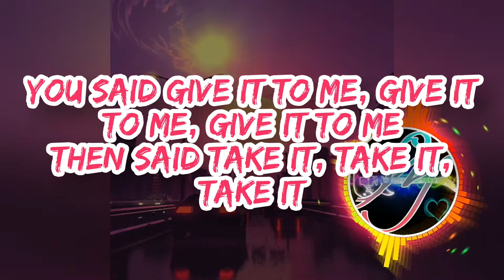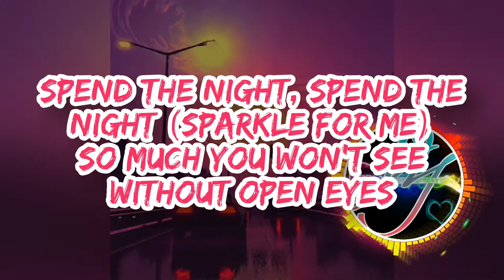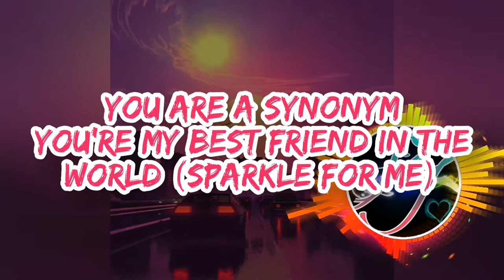POMEGRANATE - THE NEPTUNES & DEADMAU5 | LYRICS SPECTRUM